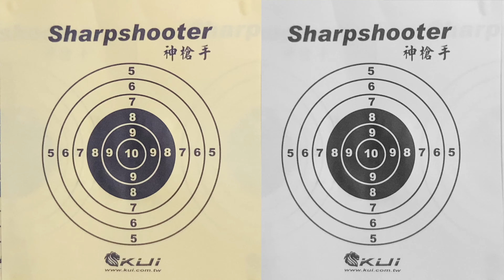VFC PPQ M2 射擊練習 （網路鮮少專注於BB槍的精準的影片） 21 Oct 2021